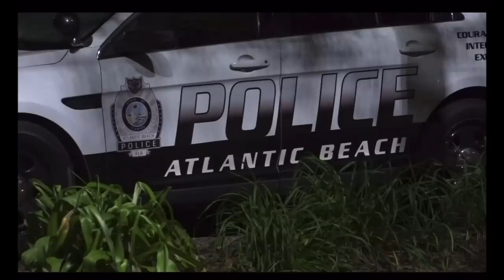City Outlaws Sleeping In Public.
Government has tried to outlaw asking for help and failed. Government has tried to outlaw offering help and failed. Now the City of Atlantic Beach, Florida has outlawed the act of declining help. They will fail.
Atlantic Beach city commissioners voted unanimously Monday night to ban camping and sleeping in public spaces. Language in the original proposed legislation was expanded from just “loitering” to camping, sleeping and lodging in public. City leaders say the new language is consistent with current case law.

The law requires police officers to offer resources and shelter (if available) when interacting with the homeless.

ATLANTIC BEACH, Fla. — Atlantic Beach leaders are taking a step to address a key problem — homelessness.

The city commission passed a new ordinance and created a list of steps for police to follow that could result in an arrest as a last resort for sleeping outside and blocking public spaces.

A lot of attention was drawn to the narrative that the police could arrest someone just because they are homeless.

But they were allowed to do that under the old law, it was classified as loitering.

In fact, Police Chief Victor Gualillo made a point before the city commission voted Monday night to say they haven’t arrested any homeless people under the old law for at least the past three years.

Also read: From homelessness to Stanford Law, first-generation student joins law school's pipeline program

The biggest change here is that police will now have to share resources with homeless people they encounter and will try to connect them with help.

“Many of these laws violate our civil liberties,” said concerned citizen Jeff Gray before the meeting. “You are a slippery slope.”

Gray makes a living as a tow truck driver and travels the country.

Anytime he feels the rights of the homeless are being challenged, he makes it a point to stop and break out a cardboard sign to express his concerns.

“We must have compassion to help our homeless and homeless veterans instead of passing legislation to criminalize them,” Gray said.

Former Atlantic Beach Mayor Ellen Glasser has received many concerns from the likes of Gray about a new ordinance that prohibits people from sleeping or camping on public roads, sidewalks, parks or beaches.

“Certainly we know that arrest is not a solution,” Glasser said. “It clogs the system, it’s no use for misdemeanor. They get released, they come back to the beach, then they just move from one jurisdiction to another.”

According to Glasser, the new law will align Atlantic Beach’s policies with the Constitution and provide police officers with more resources to help so they don’t have to issue as many subpoenas or arrests.

“At least we’re giving officers some tools to give them opportunities to help the homeless,” Chief Gualillo said. “In fact, it will now be part of our law.”

Police must offer to take homeless people to emergency shelter if one is available. It’s only when they refuse to move or Go to a shelter where the police can make an arrest.

If emergency shelter space is not available, which is common in Duval County, the officer cannot make an arrest or issue a subpoena.

The city commission passed the new law unanimously, with some acknowledging that it’s not perfect.

“It’s hard to fix and we’re not going to fix it tonight, but I think it at least points the ship in the right direction,” said former city commissioner Brittany Norris.

There is no shelter on the beaches, which means if the police offer to take her to shelter and she says yes, they have to drive her all the way downtown.

There are also 1,100 shelters in Duval County and at least 3,400 people who identify as homeless, according to Changing Homeless.

The commission has agreed to donate money to a church, which opens the only emergency shelter when it’s cold or in inclement weather, but there are no plans yet to bring full-time shelter to the beaches.